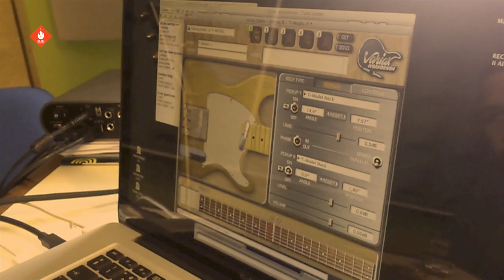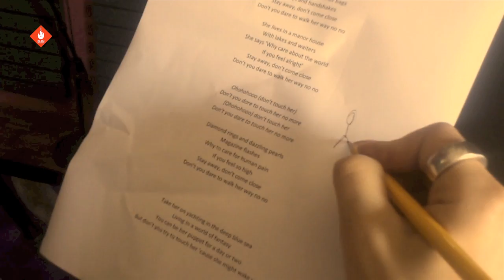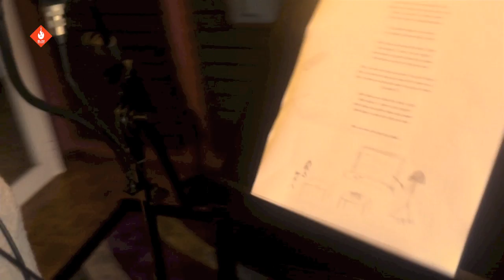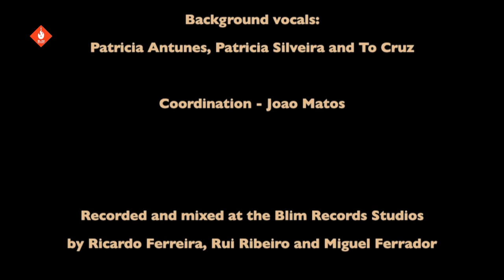AUREA - "Soul Notes" - The Recording Sessions - Video II